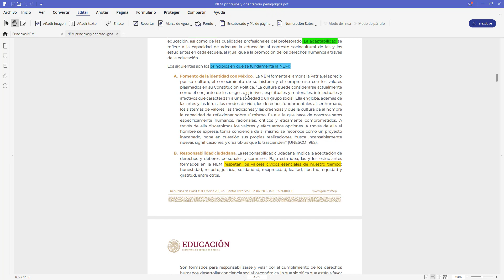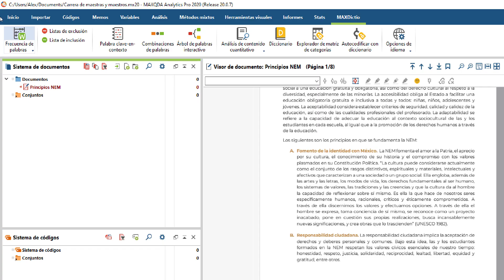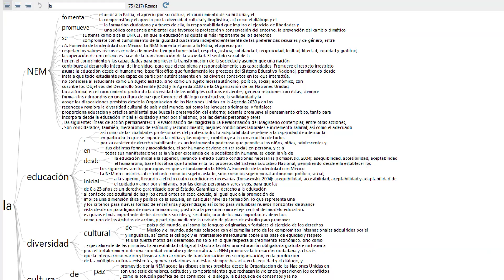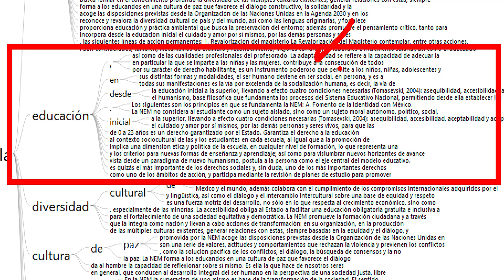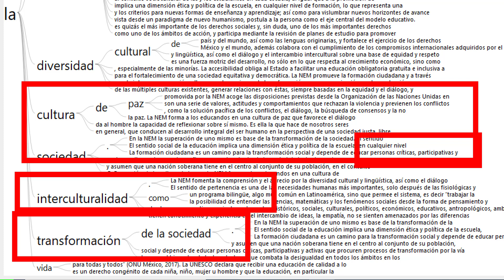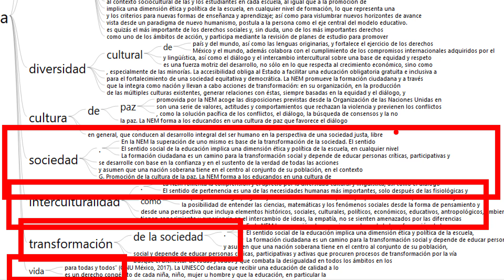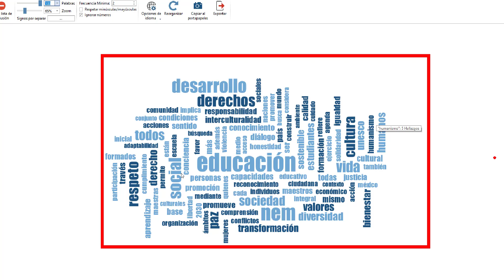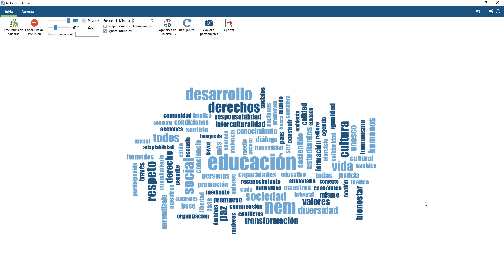Principios de la Nueva Escuela Mexicana - NEM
Principios de la Nueva Escuela Mexicana - NEM. Te comparto un análisis de los principios que darán base a la educación en nuestro país, en lo que se conoce como la Nueva Escuela Mexicana (NEM), en lo que se puede destacar la honestidad como búsqueda de la transformación social.